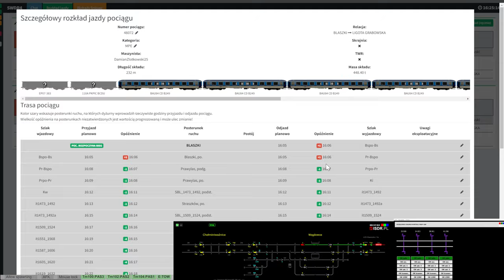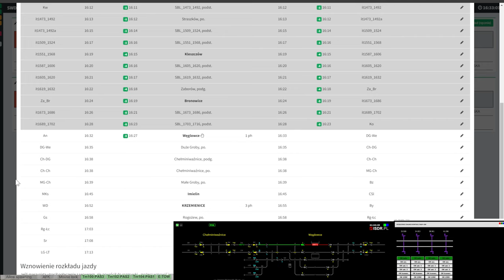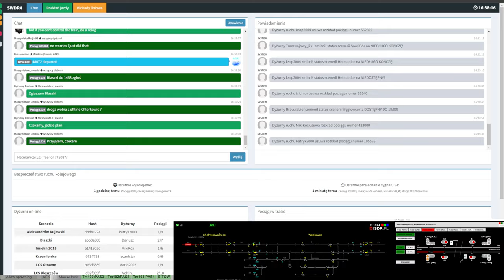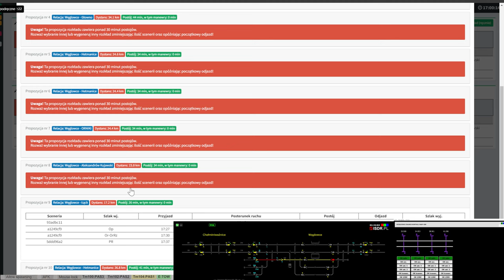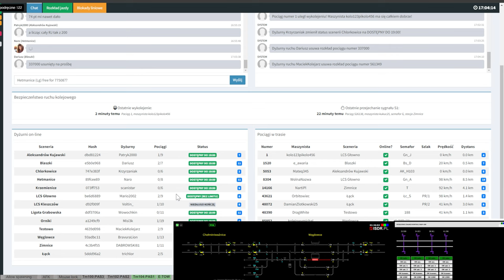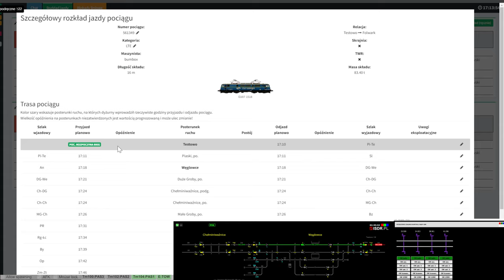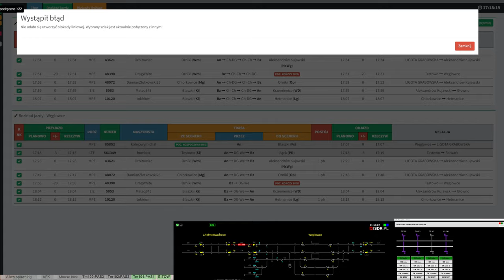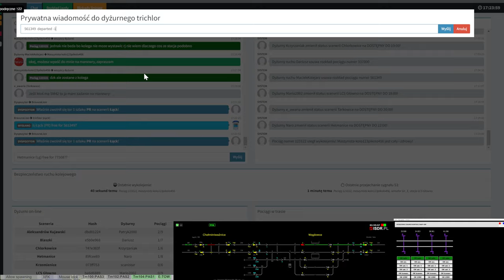Train Driver 2 - Węglowce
Węglowce [We] ist ein kleiner Durchgangsbahnhof mit 5 Hauptgleisen und 3 Abstellgleisen. Hier halten Personen- und Schnellzüge. Alle Zugkategorien können hier ihre Reise beginnen und beenden.